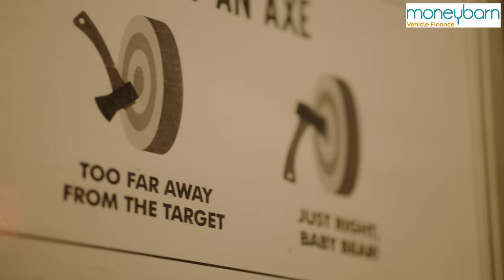🪓 Smith v Dobey v Van den Bergh | Moneybarn Axe-Throwing Challenge | Semi-Final 1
🪓 Smith v Dobey v Van den Bergh 🎯

Our first semi-final in the Moneybarn Axe-Throwing Challenge sees Michael Smith, Chris Dobey and Dimitri Van den Bergh swap their darts for axes as they battle it out for a spot in the final!